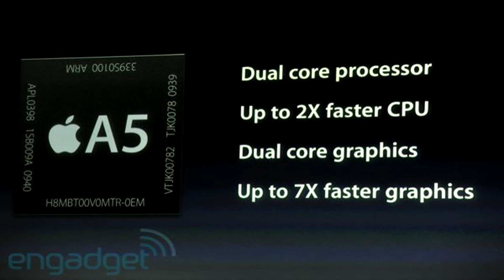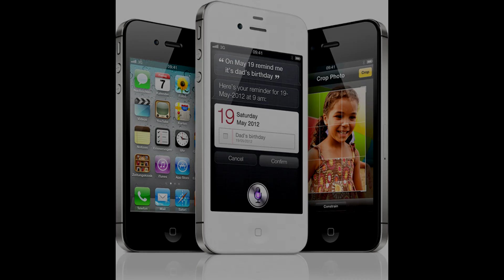"Lets Talk iPhone" Event Coverage l Nuketown FFA Double XP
DISSAPOINT.